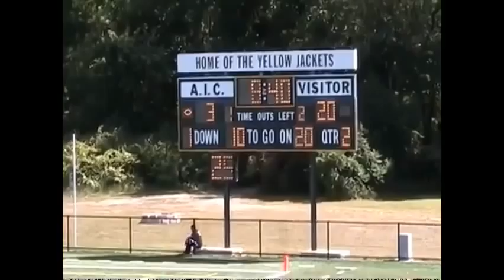Eric Agyeman Highlights 2012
Some highlights from the 2012 season